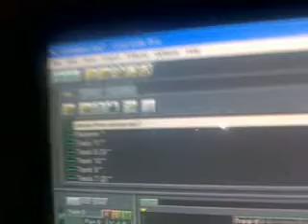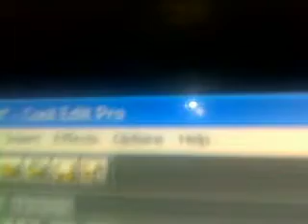DezzyManeGoldie New Hit Song Chunken My DuCes UppSwag Swag Me Da Fuck Out..!!Freez Gang Baow.